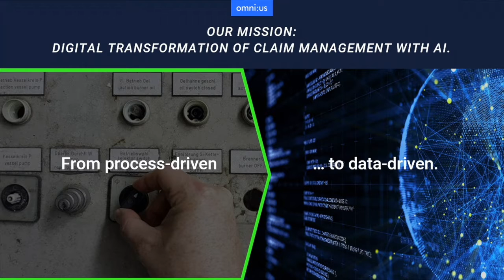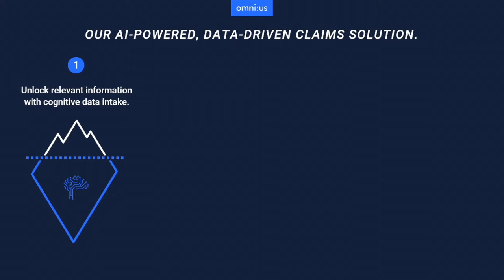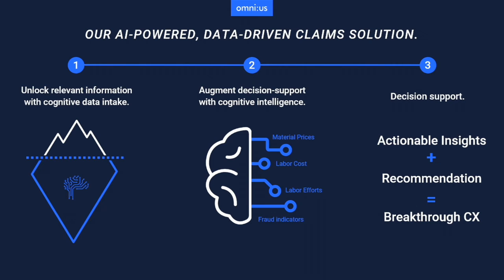AI-powered, Data-driven Claim Management: Martin Micko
omni:us Machine Intelligence Summit 2019 I Where AI meets Insurance

Martin Micko (omni:us):
How AI can provide adjusters with holistic view on a claim to make contextual, data-driven decisions - based on the data available and not limited by the requirements of your processes.

omni:us is an Artificial Intelligence as a Service (AIaaS) provider for cognitive claims management. Built on a fully data-driven approach, omni:us is transforming the way insurers interact with their insured parties. It provides all the necessary tools and information to make fast, transparent and empathetic claims decisions, whilst improving operational efficiency and reducing loss adjustment expenses.

omni:us is proud to count Allianz, Baloise, AmTrust, and wefox among its clients. The company is headquartered in Berlin, with a research partnership in Barcelona and representations in the UK, France and the United States.